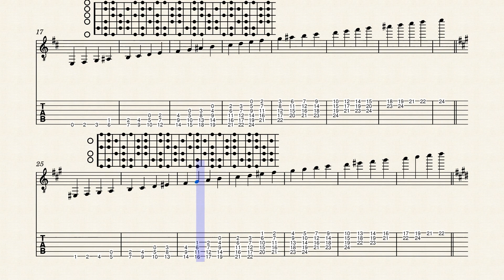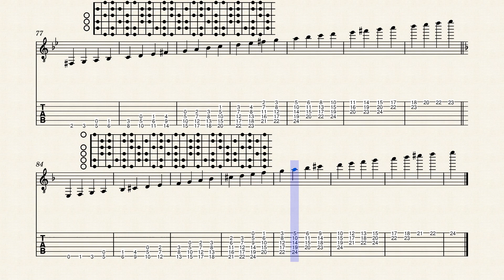Unabridged Harmonic Minor Scale and Modes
Previous material has shown various scale systems identified by the number of different scale systems. For example, the CAGED chord system works well with five scales that overlay the chords, the 3NPS system uses seven forms each starting on a different note of the scale, and the Obsessive 12-form-System (original to the Pattern Obsession site) shows the alternate forms of each scale in all the positions of the neck or all the keys on a single position.

However, none of these systems are complete since the number of possible scale patterns can reach into the trillions. Laying out all of the different scales would be possible using technology, but would not be useful for players because no human could ever play all the variations, and most of the variations are not feasible in actual playing.

Full fretboard diagrams showing all possible notes for a particular scale are common on the internet and guitar texts because they are relatively easy to program. However, I find these patterns too complex to be useful, and I spend a lot of time obsessing over the patterns.

The method I am calling the Unabridged Scale System, shows the full fretboard patterns, but also shows TABs of all the possible alternate notes, with as many as six alternate notes for each note in traditional notation. Choose your own path through all the alternates. Each key center has a different pattern. These diagrams are for 24-fret guitars, so you may not be able to reach all possibilities on your guitar.